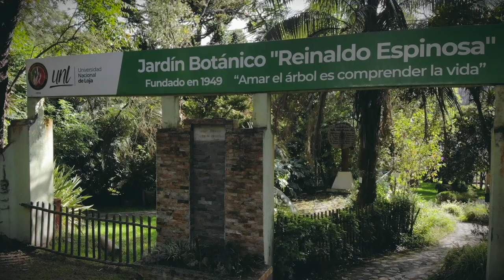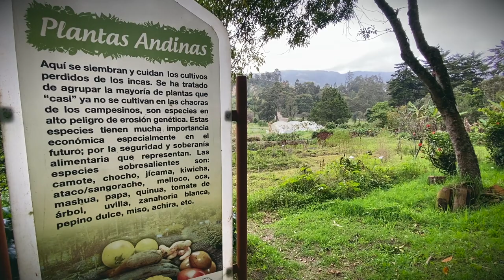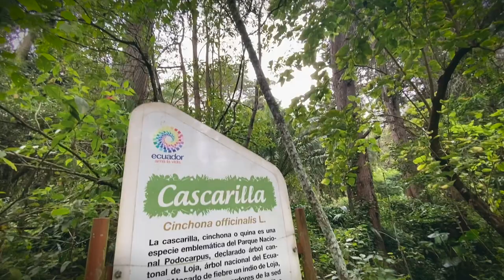Jardín Botánico Reinaldo Espinosa | Loja, Ecuador